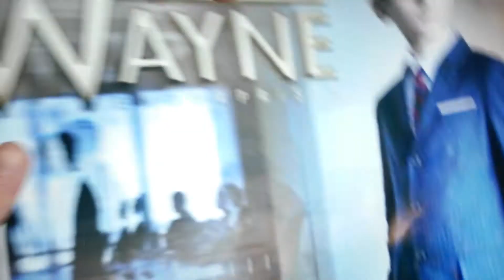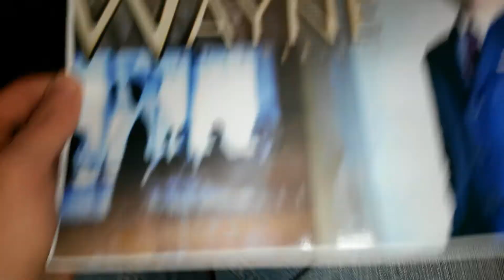TTM SUCCESS: GOTHAM TV SHOW SUCCESS " MOJO" HOLY BATMAN ( 3/3 ) 4-9-2015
HELLO YOUTUBERS I AM BACK WITH THIS TTM SUCCESS COMING FROM ONE OF THE STARS FROM GOTHAM TV SERIES. TAKE A LOOK AND SEE WHAT WAS SIGNED.